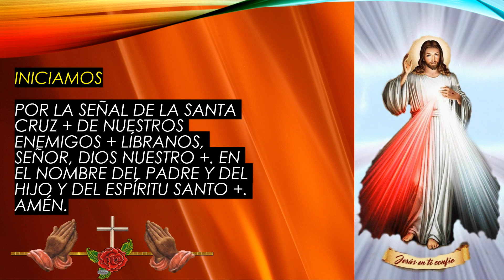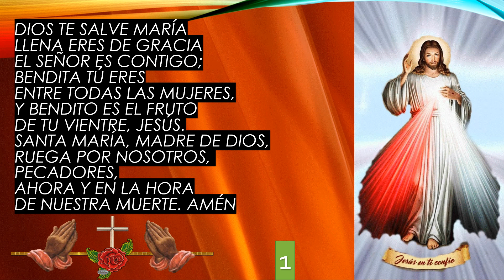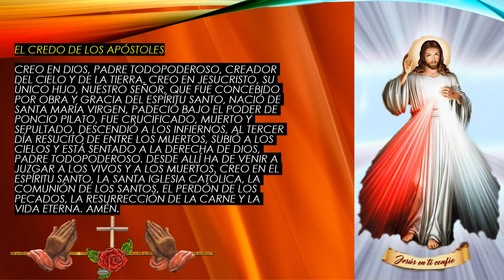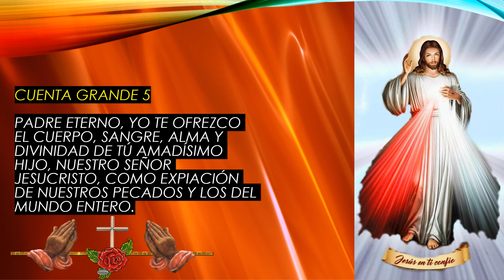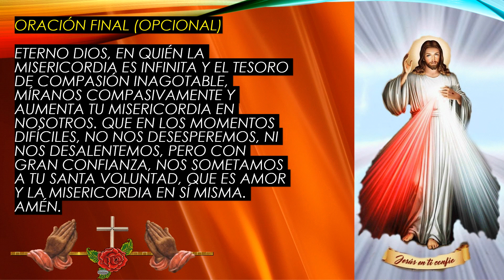Corona de la Divina Misericordia Jesús, confío en ti 06 de Junio de 2023